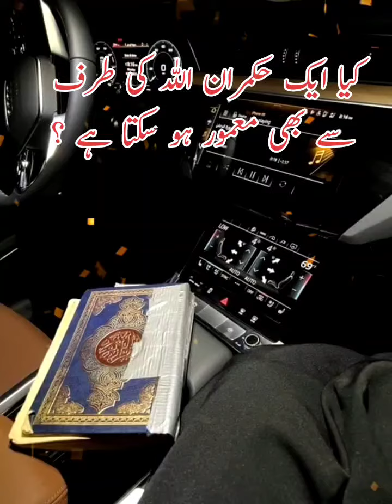Allah ki taraf sy mamar